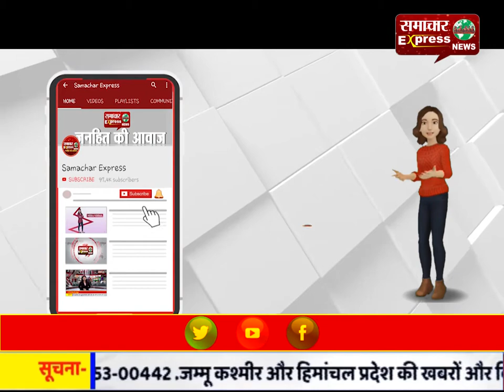मेरी फसल मेरा ब्योरा पोर्टल पर किसानों के नाम हैं गलत अंकित